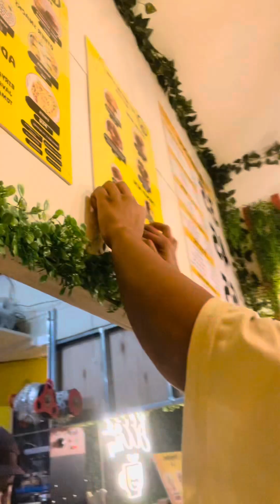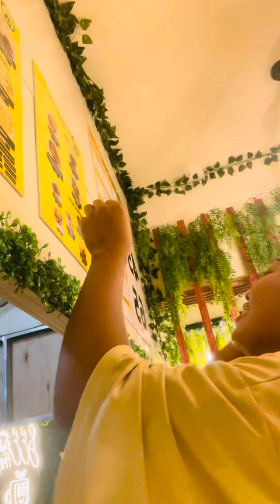Meron na namang bago sa Menu namin, very affordable at bahay sa mga Student